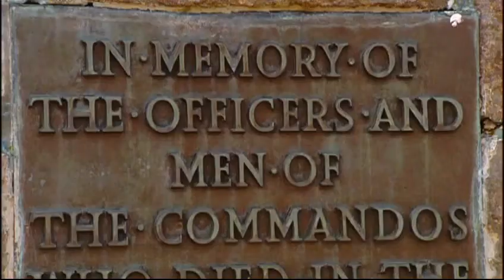Commando Memorial By Spean Bridge On Visit To The Highlands Scotland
Tour Scotland travel video, with Scottish music, of the British Commando Forces Memorial on visit by Spean Bridge in the Scottish Highlands.  Located around a mile from Spean Bridge village, it overlooks the training areas of the Commando Training Depot established in 1942 at Achnacarry Castle. Unveiled in 1952 by the Queen Mother, it has become one of the United Kingdom's best-known monuments, both as a war memorial and as a tourist attraction. Brigadier Simon Christopher Joseph Fraser, 15th Lord Lovat and 4th Baron Lovat, born on 9 July 1911 in Beaufort Castle, died 16 March 1995 in Beauly, was the 25th Chief of the Clan Fraser of Lovat and a prominent British Commando during the Second World War. His friends called him Shimi Lovat, an anglicised version of his name in the Scottish Gaelic language. During the Sword landings, on June 6, 1944, D-Day of the invasion, Lord Lovat reputedly waded ashore wearing a white jumper under his battledress, with “ Lovat ” inscribed into the collar, while armed with a “ short barreled U.S. Army carbine ” presumably an M1 Carbine. Lord Lovat instructed his personal piper, Bill Millin, to pipe the commandos ashore, in defiance of specific orders not to allow such an action in battle. When Private Millin demurred, citing the regulations, he recalled later, Lord Lovat replied: “ Ah, but that’s the English War Office. You and I are both Scottish, and that doesn’t apply. ”